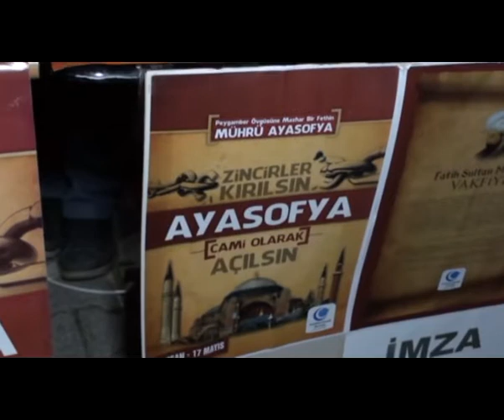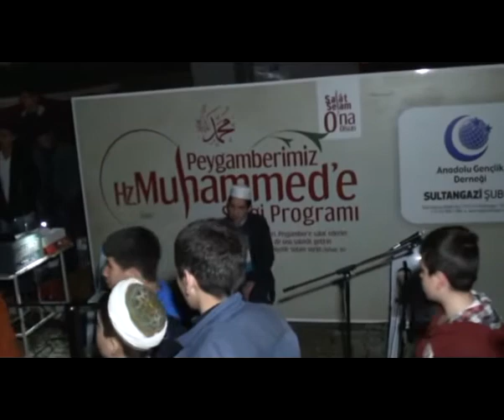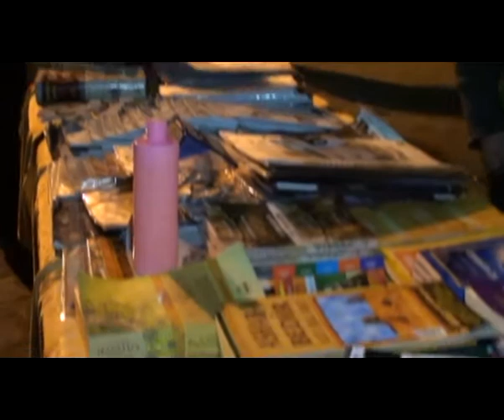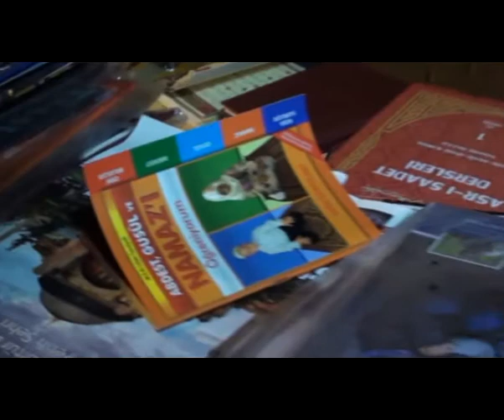asdfd_x264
anadolu gençlik derneği k.doğum sokak kuran dağıtım ıve konser.mpg
saadet partisi ilçe başkanı hasan akpınar ve yardımcılarınında katıldığı programın sunuculuğunu ilahisanatçısı ahmethakankaragül yaptı vatandaşlara özellikle gençlere yapılan kuran dağıtımı yoğun ilgi gördü kutludoğum haftası özel etkinlikleri çerçevesinde hafızlardan kuranıkerim tilaveti semazen gösterisi ilahi konseri ve karikatür sergisi yer aldı agd sultangazi ilçe başkanı hasan çelik selamlama konuşması yaptı.